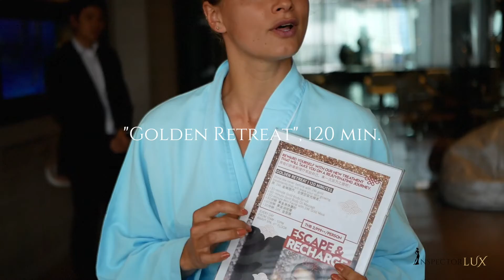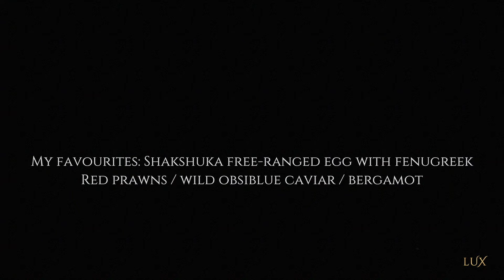LUXURY TRAVEL - W Hotel Bangkok fun with InspectorLUX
(HD!) Episode 2 of InspectorLUX - the no.1 luxury hotel series/vlog!

W Bangkok is amongst the most chic, energetic and cool hotels to try!